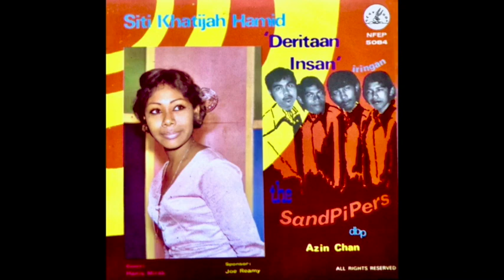Siti Khatijah Hamid - Derita Insan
Play Boy Record ‎NFEP 5084 Malaysia/Singapore 1970